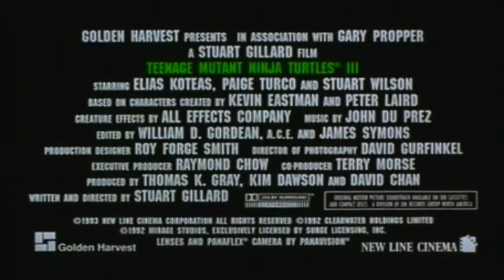Teenage Mutant Ninja Turtles III (1993) Trailer | 'Turtles in Time' | Elias Koteas | Paige Turco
Teenage Mutant Ninja Turtles III (1993)

The turtles find themselves transported back in time to ancient Japan.

Director: Stuart Gillard
Writers: Kevin Eastman (based on characters created by), Peter Laird (based on characters created by)
Stars: Elias Koteas, Paige Turco, Stuart Wilson